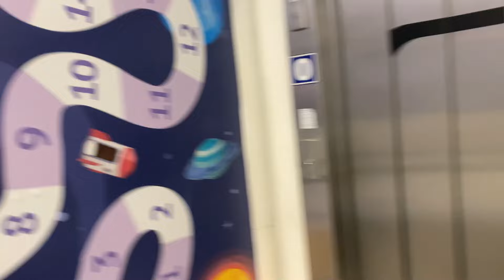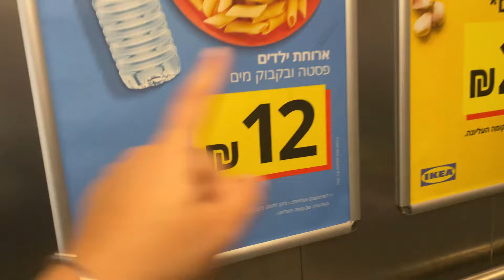nossos dias como eles são: atualização sobre o desmame e a guerra em Israel hoje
Perguntas Frequentes:
Aonde moramos: Nós moramos em Israel, na cidade de Harish.
Quando viemos para Israel: Imigramos para Israel em março de 2019
Iris é israelense: Siiim! Ela nasceu em Israel e é israelense. Nós também somos, mas temos dupla cidadania (somos brasileiros e israelenses).
Quantos anos eu tenho: 31
De onde eu sou: Nascida e criada em Salvador-BA
Quando me tornei minimalista: Comecei minha jornada no minimalismo durante a nossa mudança internacional, mas me aprofundei realmente no minimalismo em 2021
Qual a raça da Luna: Luna é SRD (vira-lata)
Onde estão as minhas aves: elas ficaram no Brasil com minha mãe
Qual camera eu uso: Eu gravo os vídeos com a Canom M50 e iPhone 11
Onde eu edito meus vídeos: Eu edito os vídeos no Wondershare Filmora